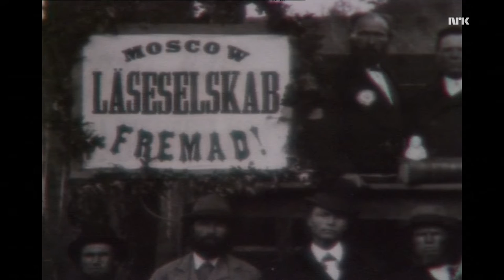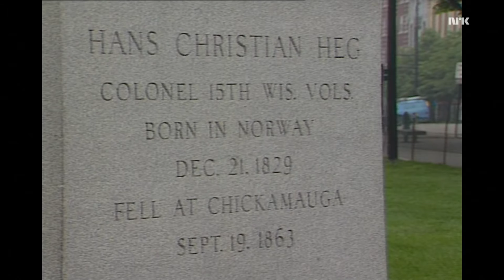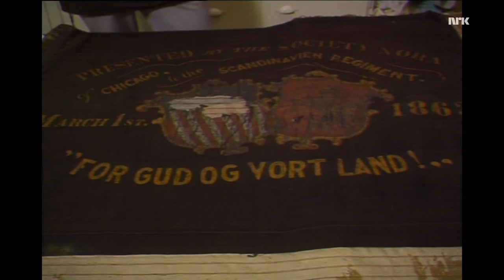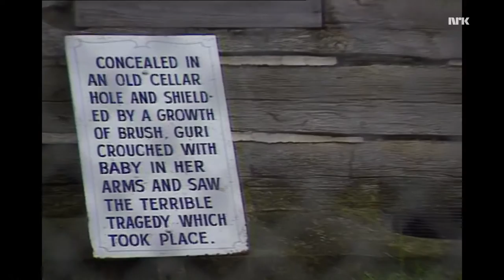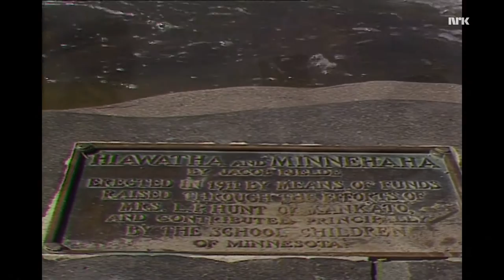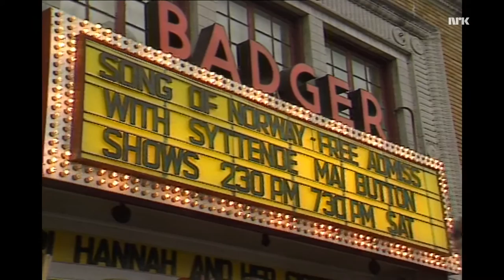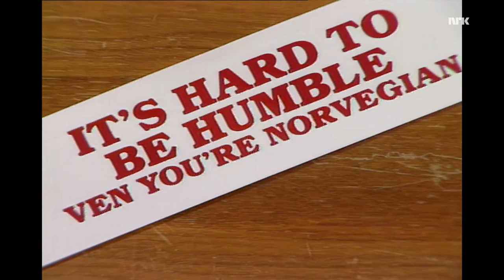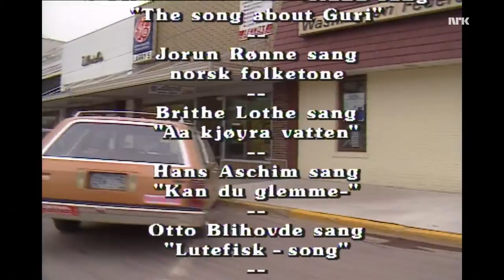DET LØFTERIKE LANDET - 3:9 - Those who left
Tredje programmet i en serie på 9 om norsk-amerikansk musikk og historie i Minnesota og Wisconsin.  I dette programmet fortsetter historien om emigrantene, deres forhold til borgerkrigen, indianerne, kvinnenes situasjon, språk, kirke og tilknytningen til Norge i dag. Kjørescene over gårder, landskap og motorveier i Minnesota og Wisconsin. Pan til skilt "Welcome to Minnesota".  Helikoptershots landskap i Minnesota. Poeten Robert BLY forteller om norske sosialister som kom til Amerika i forrige århundre.  Odd Sverre LOVOLL forteller om nordmennenes innsats i borgerkrigen.  Kjørescene landskap, shot det amerikanske flagg. LOVOLL fortsetter om det 15. skandinaviske regiment ledet av nordmannen
Hans Kristian Heg.   Ekstr. Madison ved Capitol, Wisconsin, med statue av Heg.  Gateenquete med forbipasserende om de kjenner til statuen, noen få gjør.  LOVOLL igjen.  Darrell HENNING ved Vesterheim Norwegian-American Museum, Iowa, ruller ut og forteller om flagget til det 15. regiment. Flagget ble gitt av Selskapet Nora, Chicago, 1. mars 1862.  Robert BLY forteller om indianerne som ble fortrengt. Mabel VOLDEN forteller fra barndommen da de så indianernes trommer, sang og dans.  BLY fortsetter om innvandrernes manglende evne til å leve i pakt med jorda slik som indianerne. LOVOLL om indianeropptøyer.  Carl NARVESTAD fra Granite Falls, Minnesota, forteller om sitt møte med indianere der han vokste opp.  LOVOLL igjen om Guri Endreson som ble helt etter at hun var vitne til at hele familien ble drept av indianere.  Hun greide å redde seg og barnet sitt ved å holde seg skjult i kjelleren.  Sv/hv still Guri.  Ekstr. Guri Endreseon Historical Shrine.  Off sang om Guri.  Svanhild Mundheim leser
off brev fra Guri til Norge.  NARVESTAD igjen om indianerne. Eugene VOLDEN om indianerne.  LOVOLL forteller om Black Hawk høvdingen og avtalen i 1832.  Amy Beiningen NARVESTAD forteller om menneskets tradisjoner i å okkupere andre folkeslags områder.  BLY om amerikanernes manglende anger på tyveriet av indianernes land. BLY fortsetter om de maskuline forhold på
prærien og kvinnenes vanskelige kår.  Intr. gammel smie bygget av Mikkel Sinnes fra Telemark, HENNING forteller om de problemer Mikkel og kona hadde. LOVOLL om kvinnene.  Amy NARVESTAD igjen om viktigheten for settlerne å få barnerike familier som sikret arbeidskraft og produktivitet.  BLY forteller at mange kvinner ble sinnsyke av ensomheten på prærien.  Phil MARTIN er folkemusikksamler og forteller om viktigheten av det sosiale
samværet hos settlerne.  De ulike folkegruppene fant frem til musikk de hadde felles, og valgte ut de enkleste låtene.  Dette gjøres fremdeles.  Intr. Orvill RUNDHAUGs farm i Wiscinsin.  Her møter vi et såkalt "houseband" bestående av Martin HAGLUND på gitar, Marvin FOSAAEN, bass, Curtis MILESTONE på banjo, Harry BOLLERUD, Orville RUNDHAUG og Everette KNUDTSON på fele, og Everette KITTLESON på trekkspill.  RUNDHAUG forteller om det sosiale samværet de har på bygda.  Oleanna CUNEEN fra Wisc.
forteller Ole&Lina vits, glimt av Oleannas produksjon av nisser og dukker. E. VOLDEN forteller Ole&Lina vits.  Gateenqute, folk svarer på spørsmål om nordmenn i Midt-Vesten generellt.  Oleanna CUNEEN forteller om de norske nissene og overtro.  Glimt fra 17. mai feiring i Stoughton, Wisc., med opptog, bunader og rosemalte søppelkasser.  Vinterbilder fra samme sted.  LOVOLL off forteller at 3.5 mill. amerikanere regner seg som etnisk norske.  Andrea EEN, Northfield, forteller om de forskj. generasjoner av etterkommere som forholder seg forskj. til sin arv. BLY om lutefisk.  Fra Madison, off sang om lutefisk. Regi: Jan Horne. NRK, Oslo, Norway. 1988.